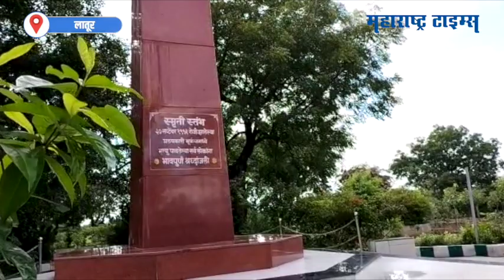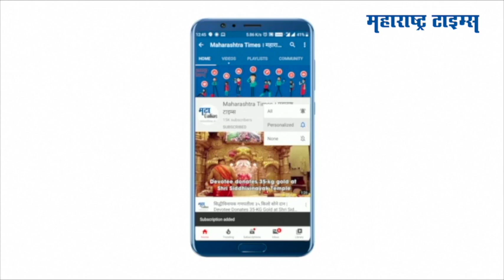Latur : भूकंपाच्या आठवणींनी पछाडलेले किल्लारी ग्रामस्थ ; २८ वर्षांनंतरही जखमा ओल्या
१९९३ सालच्या ३० सप्टेंबची पहाट कदाचितच कोणी विसरू शकेल. 'किल्लारी भूकंपाची' आठवण आजही आपल्या सर्वांना हादरवून सोडते सारा महाराष्ट्र झोपेत असताना पहाटे ३.५६ वाजता लातूर जिल्ह्यातील किल्लारी  गाव आणि आजूबाजूची गावं अक्षरश:  हादरली होती.  हजारो लोक झोपेतच जमिनित गाडले गेले. ढिगाऱ्यांत अडकलेले मृतदेह, जखमी लोक, नातेवाईकांना शोधणारे ग्रामस्थ, मदत काम करणारे स्वयंसेवक, कोलमडलेले संसार सगळचं विदारक चित्र. हाहाकाराची ही विदारकता काळीज पिळवटून टाकणारी होती. हे सर्व आठवल की आजही अंगावर काटा येतो.